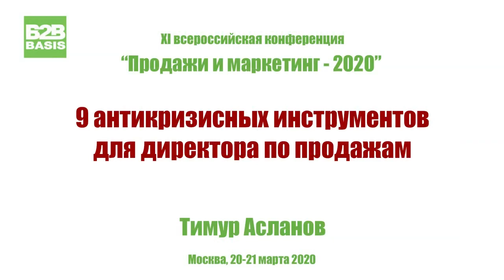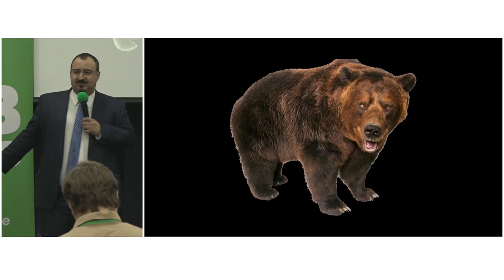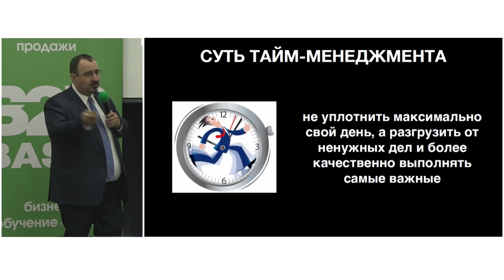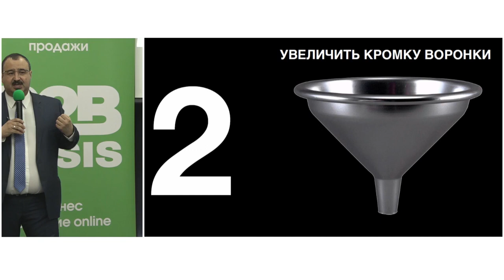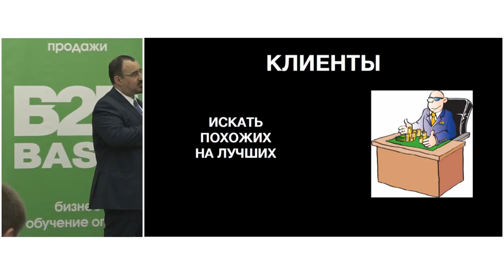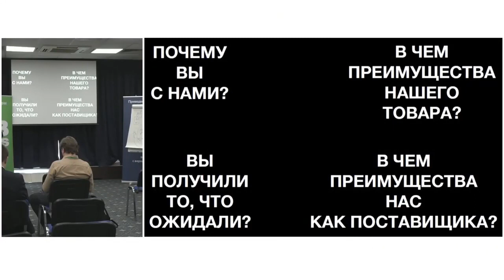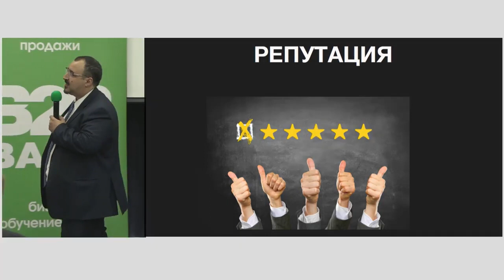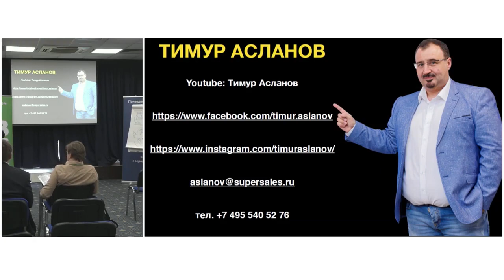9 антикризисных инструментов для директора по продажам. Тимур Асланов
Выступление Тимура Асланова на B2B-конференции "Продажи и маркетинг-2020" в разгар коронавируса. Конференция в онлайн-формате с минимальным количеством людей в зале. - семинары и тренинги Тимура Асланова по продажам, нетворкингу, PR и личному продвижению.

9 антикризисных инструментов для директора по продажам. Как перестроить продажи в условиях кризиса. Что поменять в работе менеджеров по продажам. Как пересмотреть приоритеты. Тайм-менеджмент в отделе продаж. Как изменить работу с клиентами. Что поменять в маркетинге. Автоматизация в отделе продаж в условиях кризиса. Как преодолеть спад продаж. Как не потерять продажи в кризис.